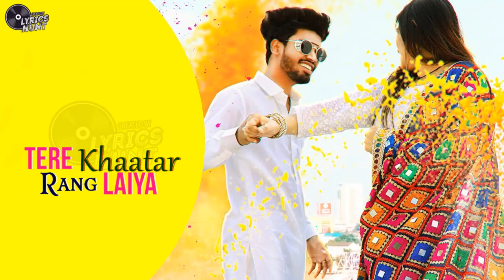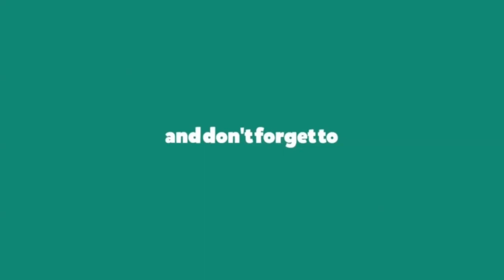Holi Anthem Lyrics Video| Sumit Goswami |Mai Aya Gali Teri |Khatri|New Haryanvi Songs Haryanavi 2020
Get ₹50 Now！👇👇👇
100% Real! All New Users Will Get ₹50

♫ Song: Holi Anthem
♫ Singer: Sumit Goswami
♫ Rap: KHATRI
♫ Starring: Sumit Goswami, KHATRI & Datauli Wala
♫ Lyrics: Sumit Goswami
♫ Label: Sumit Goswami

Once I Have Received Your Message And Determined That You Are The Proper Owner Of That Content Will Be Removed It Without Any Further Drama At All. This Channel Is Strictly For Promotional/Entertainment/Song Lyrics Purposes Only.